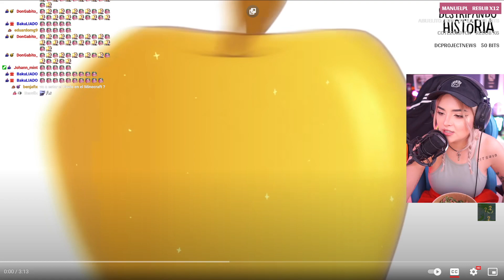quien es mas importante capri o pablo angel? 🤔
edits de capri
caprimint
capri
capri y puvlo
capri puvlo
caprimint reacciona
capri reacciona
video de puvlo
capri instagram
capri amigos
capri funada
caprini